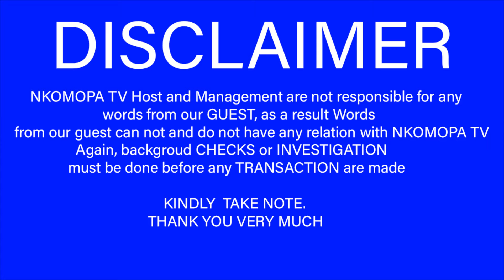5 IMPORTANT TIPS OF HERBS WHAT YOU NEED TO KNOW ABOUT NATURE | NKOMOPA TV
Welcome to our traditional and cultural channel, where we explore the power of herbs in African rituals and remedies. Join us as we delve into the rich history and practices surrounding herbal medicine, traditional healing methods, and cultural ceremonies.

Book Nkomopa Tv and let's share your story